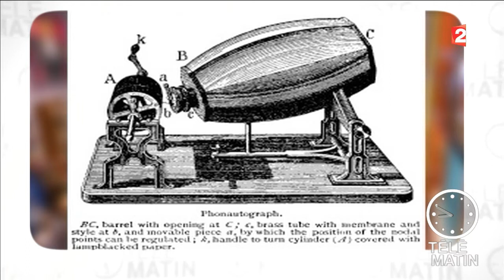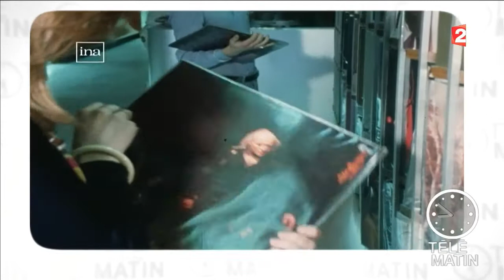Actu +-Histoire de l'enregistrement sonore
Il y a quelques jours Radio France a mis aux enchères son immense collection de disques vinyle. Et puis c’est aussi un anniversaire ! Puisque justement, le disque vinyle, le microsillon, fête cette année ses 70 ans !